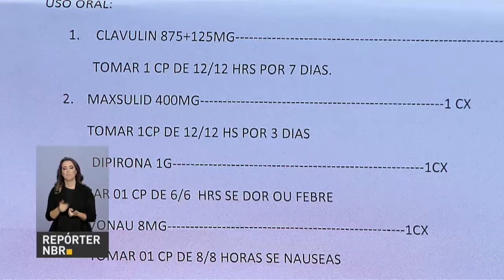BOLETIM REPÓRTER NBR 15h - 16 de abril de 2018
REPÓRTER NBR 15h - 16.04.18: Ministério da Saúde lançou editais para apoiar pesquisas sobre a resistência aos antibióticos. E mais: a crise na Venezuela, os ataques na Síria e a economia no continente foram alguns dos assuntos em destaque na Oitava Cúpula das Américas. O compromisso continental de combater a corrupção foi o grande tema do encontro.